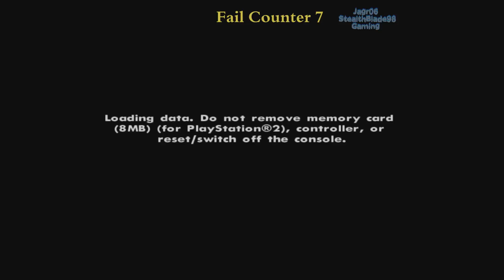StealthBlade Plays GTA San Andreas PS4 pt11: Follow the Damn Train, CJ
• This one is on Smoke, brother can't shoot for shit

Hey guys welcome to a new impromtu playthrough of GTA San Andreas. I was watching someone play San Andreas recently and it got me itching to play this game again so I figured why not record my experiences as well. I'll be trying my best to do ALOT of the content available, I doubt i'll be doing 100% as that'll take forever but majority of the core content. Hope you all enjoy :)